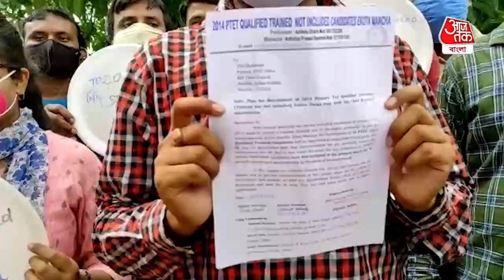Tet passed student shown Demonstration for recruitement| পুরুলিয়ায় বিক্ষোভ টেট উত্তীর্ণদের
Tet passed student shown Demonstration for recruitement at Purulia| বুধবার পুরুলিয়া (Purulia) জেলা প্রাথমিক বিদ্যালয় সংসদ ভবনের সমনে "২০১৪ সালে টেট পাস (TET) ট্রেন্ড ইনক্লুডেড ক্যান্ডিডেট" সংগঠনের পক্ষ থেকে অবস্থান বিক্ষোভ সামিল হন টেট উত্তীর্ণরা। আন্দোলনকারীদের দাবি, জেলার শিক্ষিত যুবকরা বেকারত্বের জ্বালায় ভুগছে। তাই রাজ্যের মুখ্যমন্ত্রীর (Chief Minister) প্রতিশ্রুতি মত দুর্গা পুজোর (Durga Puja) আগেই নিয়োগ করতে হবে টেট উত্তীর্ণদের। এই দাবিতে থার্মোকলের পাতা হাতে নিয়ে পুরুলিয়ায় প্রাথমিক শিক্ষা ভবনের সামনে বিক্ষোভ দেখান ২০১৪ সালে টেট উত্তীর্ণরা।"